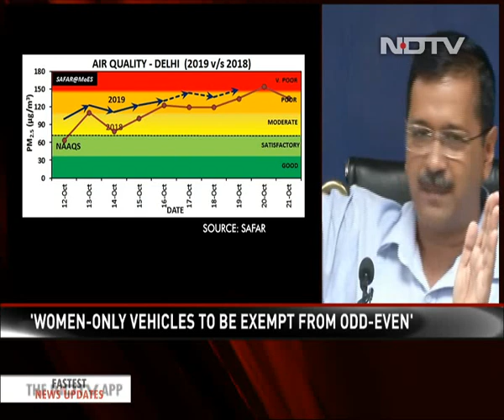Vehicles Carrying Schoolchildren Exempt From Odd-Even: Arvind Kejriwal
Vehicles carrying schoolchildren in uniform are exempt from the Odd-Even restrictions in Delhi that will kick in from November 4 to 15, Chief Minister Arvind Kejriwal told reporters today. On what would happen to people who drive back alone after dropping children to school, he said he will give more information later on how exactly this aspect of the Odd-Even restrictions will be enforced.